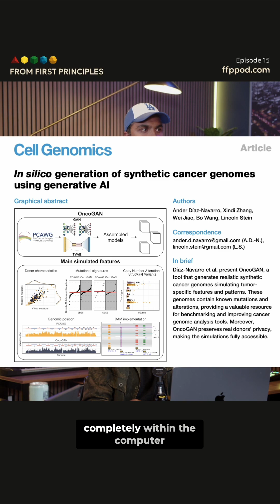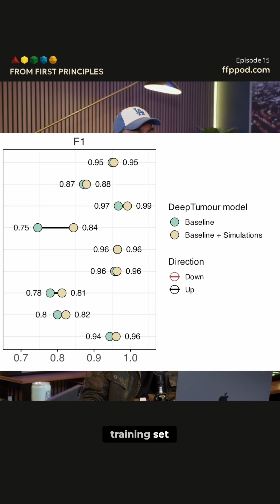AI CANCER DETECTION: Unveiling The Future Of Cancer Treatment!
OncoGAN, a generative AI, creates realistic synthetic cancer genomes, bypassing privacy bottlenecks. It boosts DeepTumor's ability to identify rare cancer subtypes, establishing a new paradigm for medical AI.